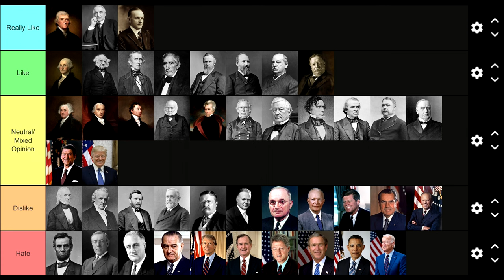My Opinion on American Presidents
This is my opinion of the politics of each president, not their personality or characteristics. In addition, this is a simplification, I have a different opinion on every president.